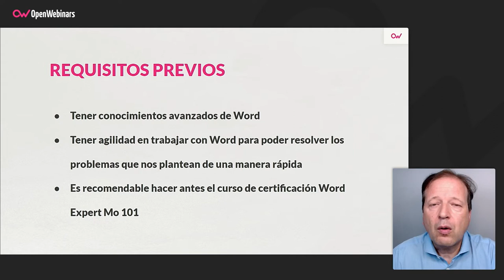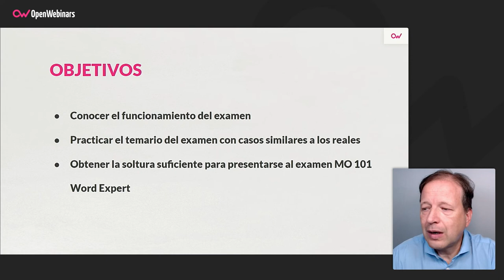Curso de Casos prácticos: Certificación Word Expert MO-101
Si ya posees la certificación Word Associate y quieres obtener la certificación Word Expert, este curso te ayudará a preparar de forma práctica el examen MO-101 Word Expert, realizando exámenes similares al que te encontrarás.

- Cómo es el examen de certificación
- Consejos para hacer el examen
- Distintos casos prácticos para ensayar el examen